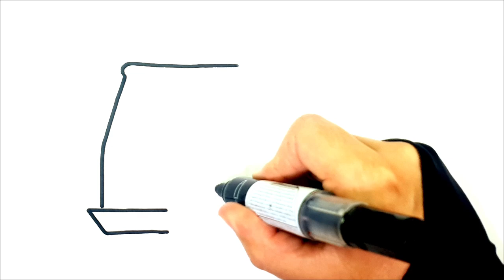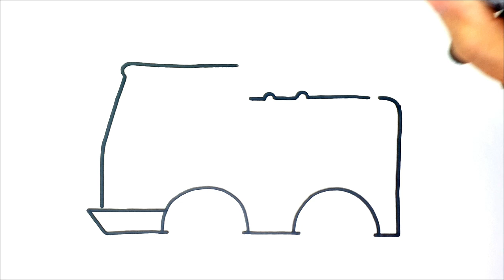COME DISEGNARE UN CAMION DEI POMPIERI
Come disegnare
disegni